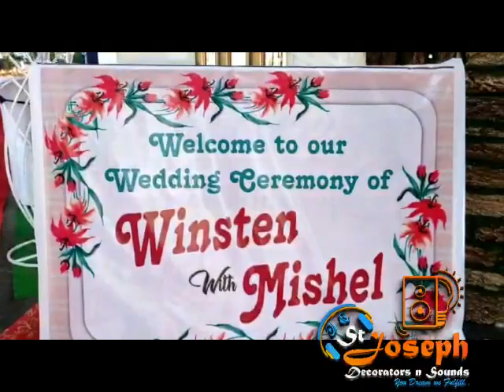St.joseph sounds and Decorators ( bony Fernandes )